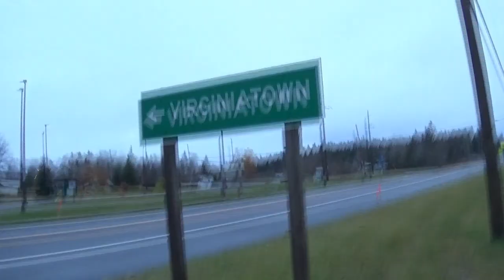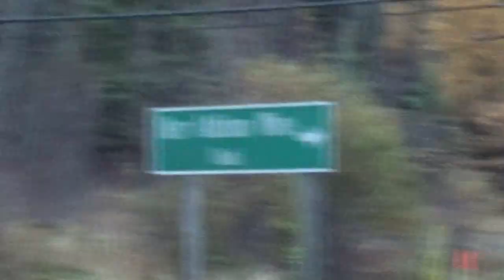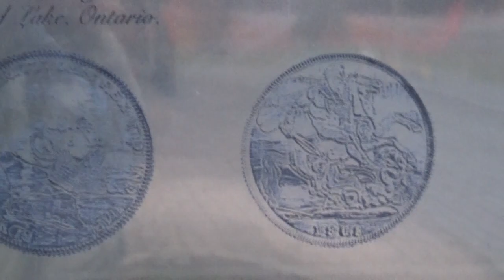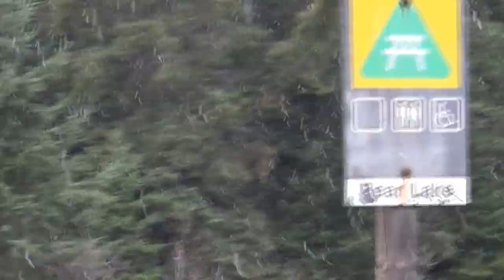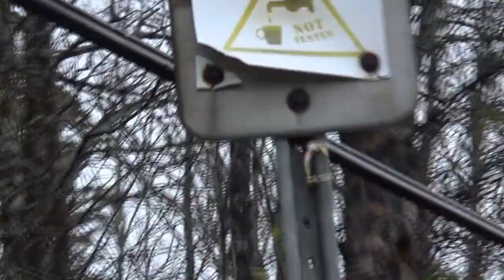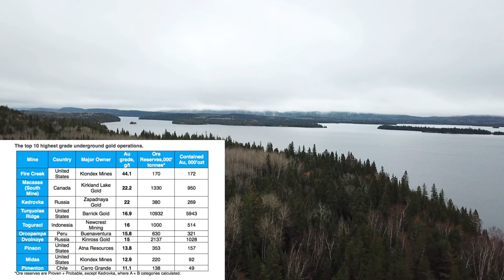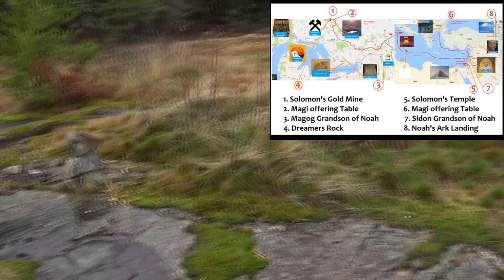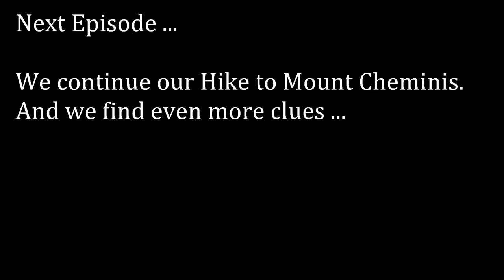Vlogging the Canadian Stonehenge Trip